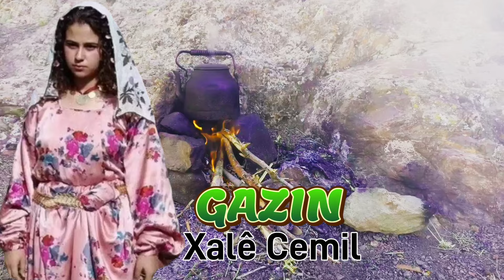Xale Cemil - Kürtçe Aşk Şarkısı Strane Kurdi